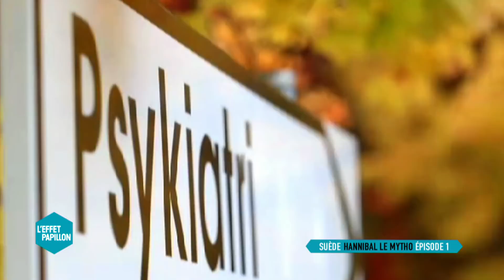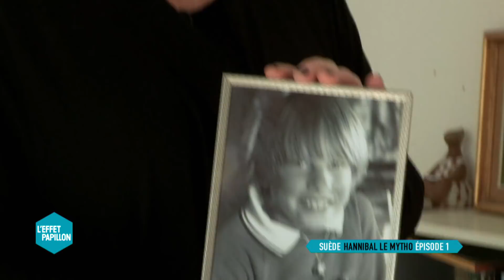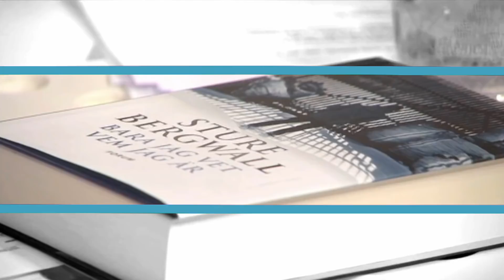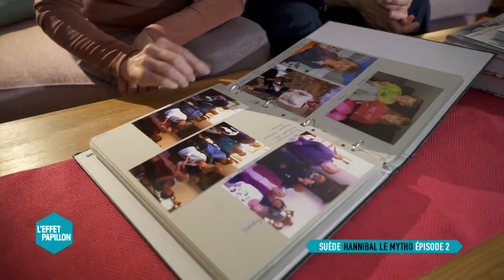Suède : Hannibal le mytho - L’Effet Papillon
Revenons sur l’Homme qui a fait trembler le pays pendant plus de 20 ans. Sture Bergwall, n’était qu’un affabulateur, un mythomane sous psychotropes, assoiffé de notoriété. Après des années d’internement, le condamné à perpétuité se rétracte et renie la trentaine de crimes odieux qu’il s’était imputé.
Aujourd’hui, après 20 ans d’internement psychiatrique, une condamnation à perpétuité et un désastre judiciaire, notre serial menteur est libre.